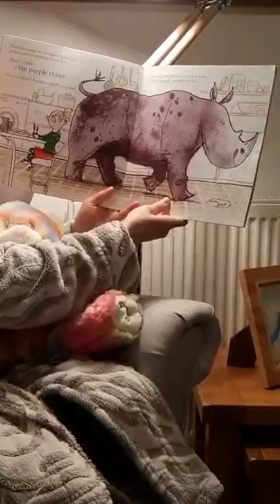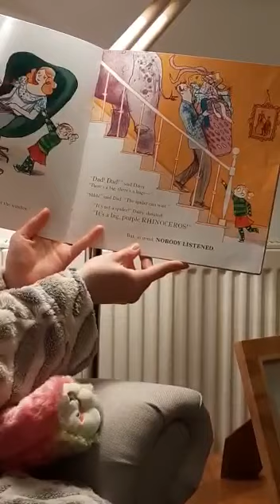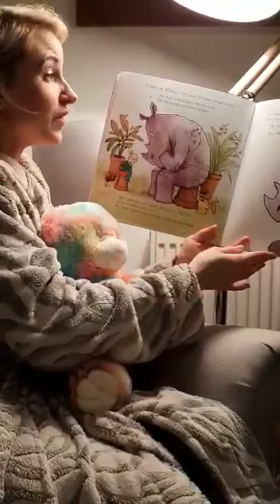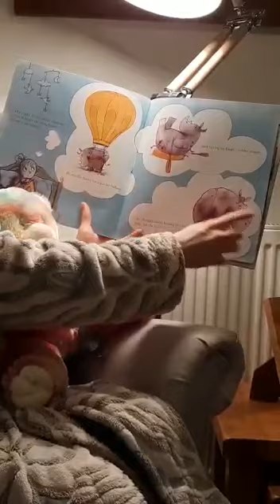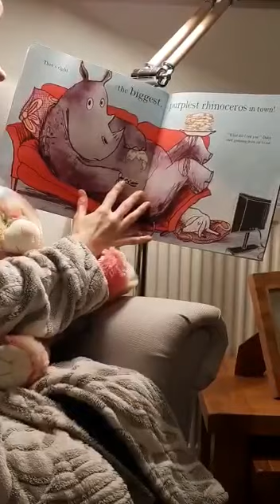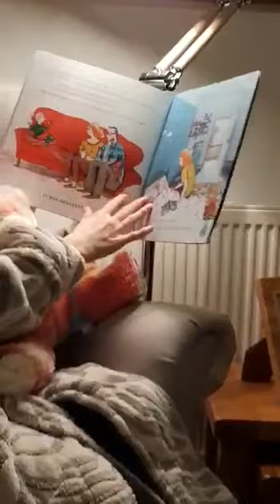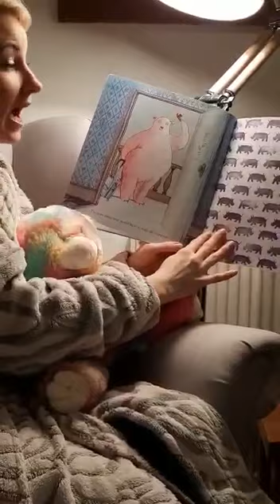Mrs Ward reads another bedtime story.